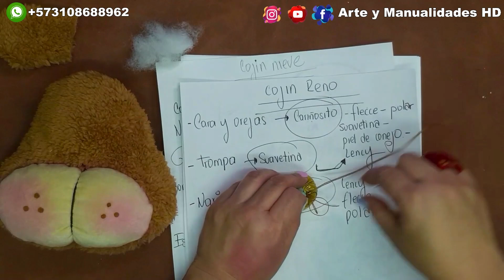COJIN RENO ESTRELLA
Gracias por tu compañía recuerda dejar tu like y tu compartida ya que son de mucho apoyo para mí, recuerda seguirnos en redes sociales para que te enteres de todos nuestros nuevos proyectos y disfrutes de todas nuestras hermosas manualidades